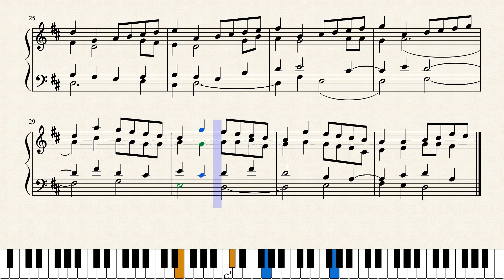Cherry by Garret Jackson